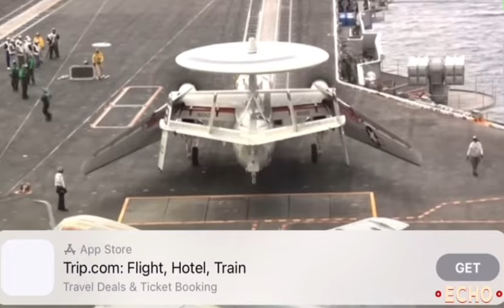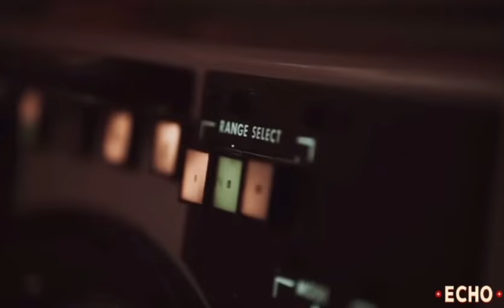LAGOT NA! JAPAN HANDA NG TULUNGAN ANG PILIPINAS LABAN SA CHINA | Kaalaman | Echo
Kaalaman | LAGOT NA! JAPAN HANDA NG TULUNGAN ANG PILIPINAS LABAN SA CHINA | Echo

Related Channel:

Terong Explained
Good News Philippines
sirlester channel
JOHN REPS
JP Amazing stories
Clark TV
Ka-Alam
Kaalaman PH
Kaalaman TV
Kaalaman Story